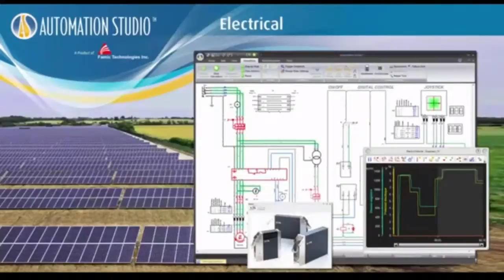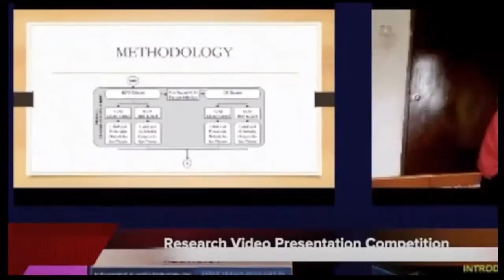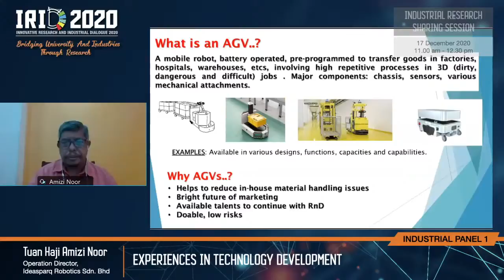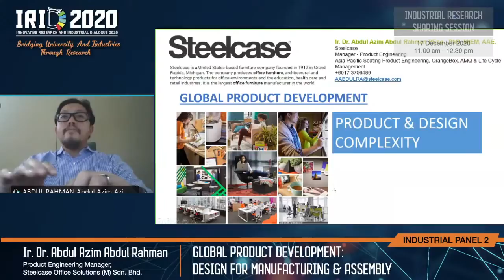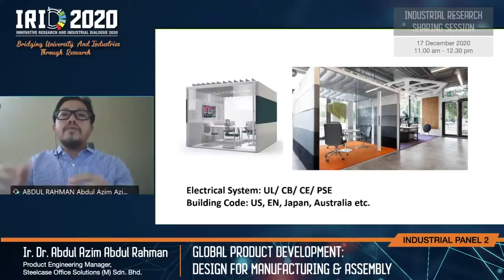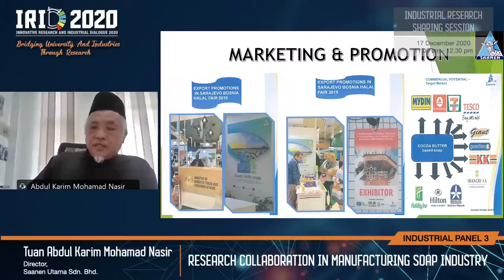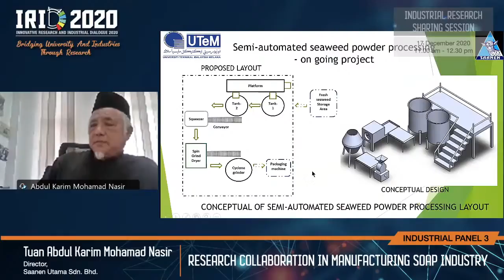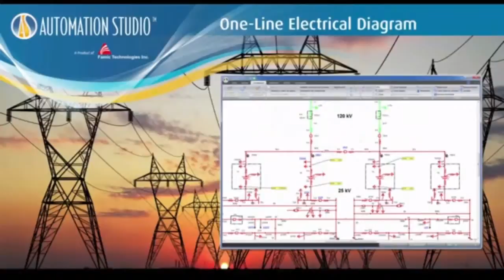IRID 2020 - Industrial Research Sharing Session